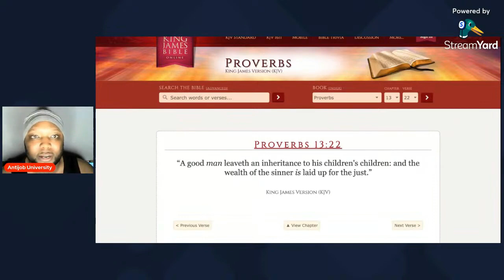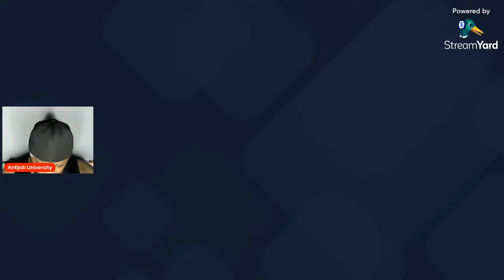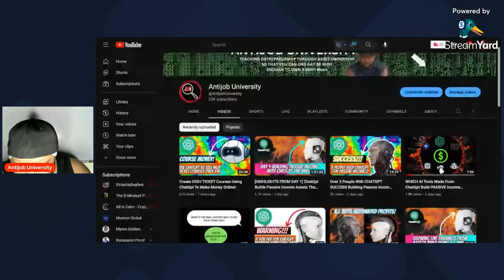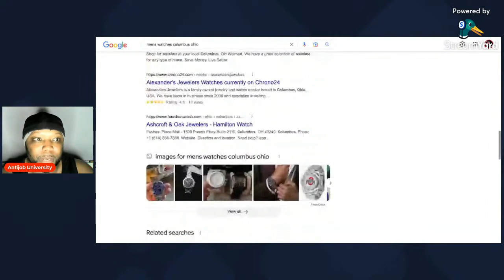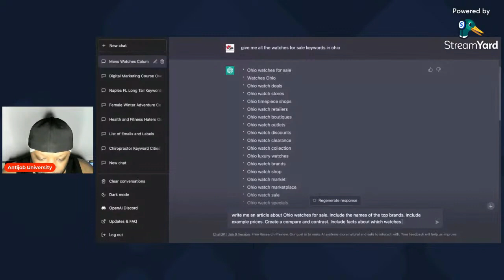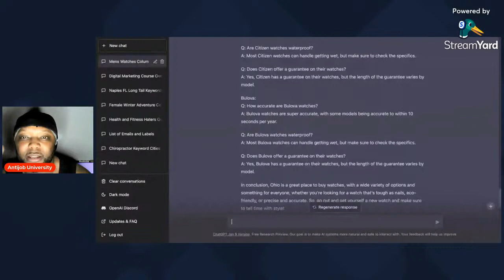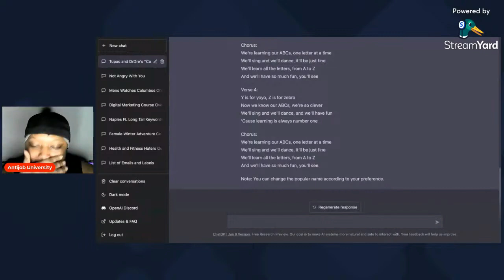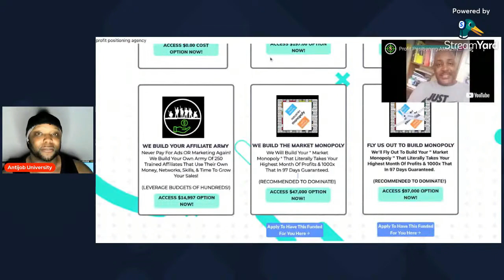WENT LIVE To Help Subscribers Use ChatGpt For Building Passive Income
Use CHATGPT To Make Money Online!

This was how to make a course using chatgpt

 chatGPT ai chatbot tutorial. How to make money using OpenAI ai chatbot GPT with artificial intelligence chatGPT examples. Using Chat GPT to make money. ChatGPT explained. How does chat GPT work. How to make money off ChatGPT GPT3. How to use ChatGPT ai. What is chatgpt, gpt chat, chatgtp, chat gpt and GPT 4.